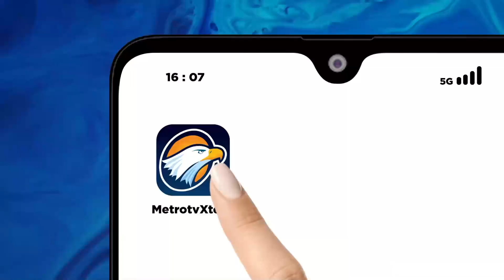Panji Jalani Sidang Perdana di PN Indramayu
MetroTV, Pimpinan Pondok Pesantren Al-Zaytun Panji Gumilang menjalani Sidang Perdana Kasus penistaan Agama di Indramayu Jawa Barat.